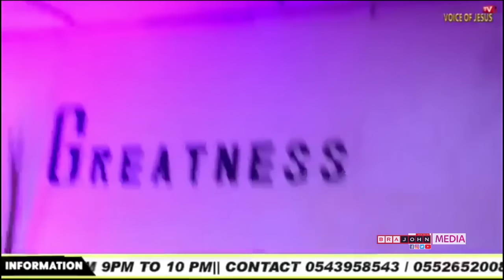WOW!! 😱 Who did not cry 😭 after watching this powerful worship to the end by Nhyira betty 😭🔥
John Acheampong Channel Manager.. God bless you to Worship here to give Glory to God.    All videos in this channel belongs to BrajohnMedia    All videos in this channel belongs to BrajohnMedia

Video Own By BrajohnMedia Online

   WOW!!  Anointing flow like water As Elder Mireku, Agya Sam Cooper and Elder Obiri performing together

 • Powerful 40 minutes Non-Stop Pentecos...
 • Apostle Oko Hackman Time Of Worship :...

Powerful 30 minutes Non-Stop Worship By Christiana Attafuah

😱 Who did not cry 😭 after watching this powerful worship to the end 🔥😭 by Nhyira betty

Apostle Oko Hackman Worship Medley || Full Nonstop Mix consists of life-changing inspirational, devotional, and prayer songs by Apostle Dr. Paul Oko Hackman.

Powerful 40 minutes Non-Stop Pentecostal Worship By Jack Alolome & Prophet Nana David

WOW!! 😱 Anointing flow like water As Elder Mireku, Agya Sam Cooper & Elder Obiri perfom together 😭🔥

Remain Blessed for Worshiping with Me to give Glory to God. Join Nana Akosua on Cooking Delicious Ghana Food: Nanya TV

 • How to make Sobolo~ ( Local Drink )
Click link below to join Sofomaame Constance Preach.

 • BEFORE WE SAY THE VOWS OF MARRIAGE